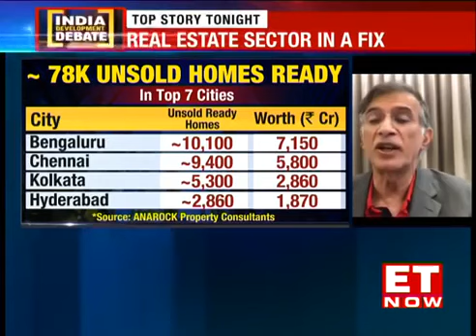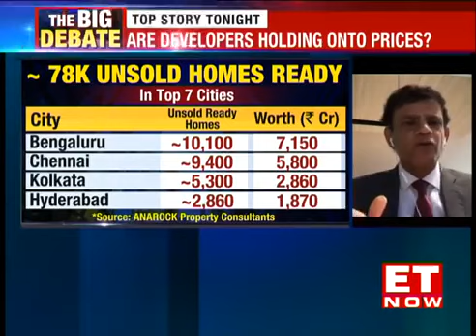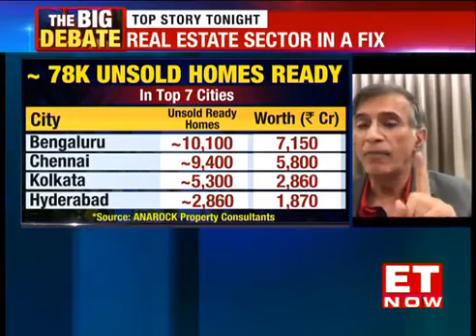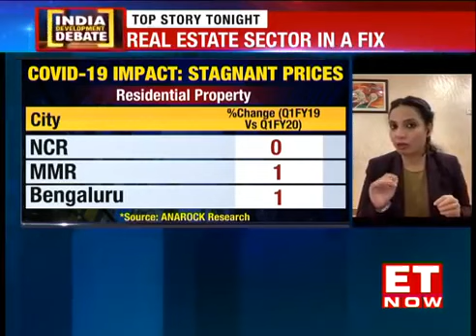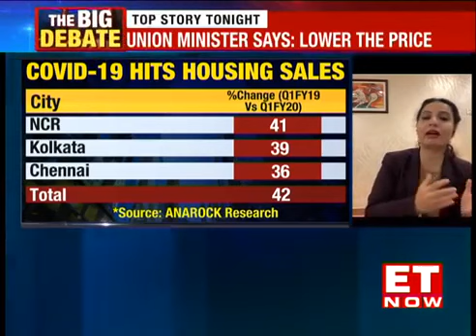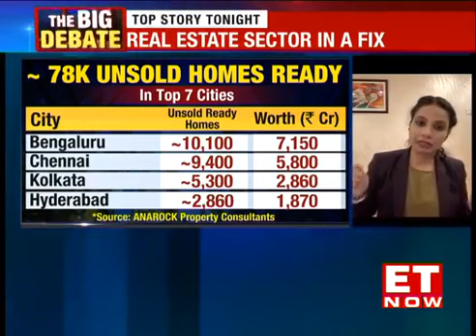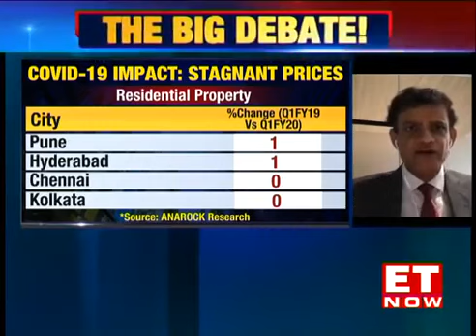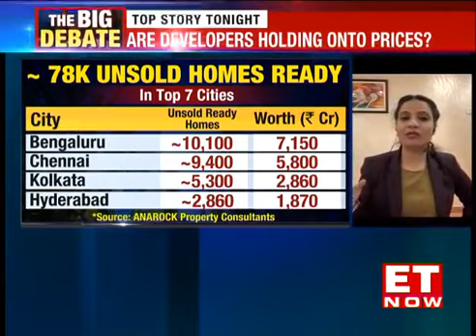Fate of the real estate sector in the post COVID world - ET Now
fate of the real estate sector in the post COVID world